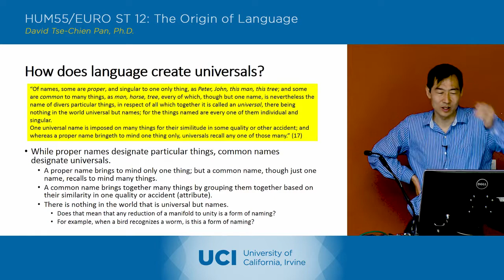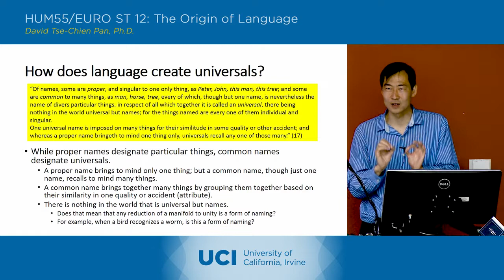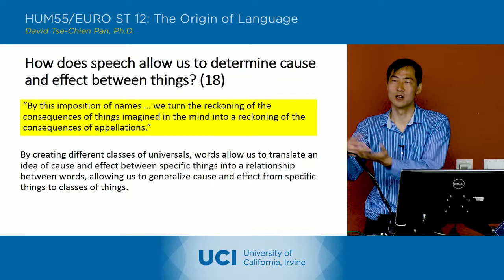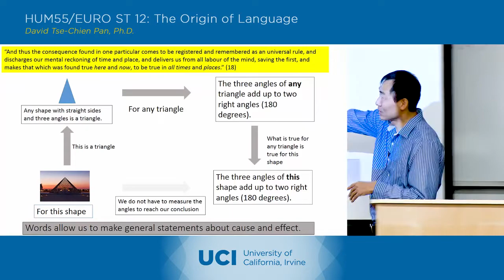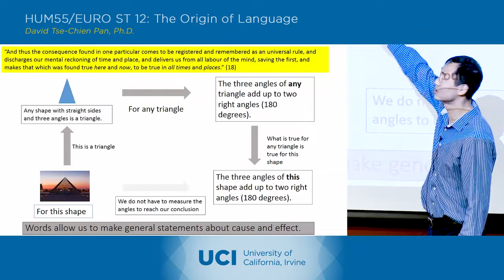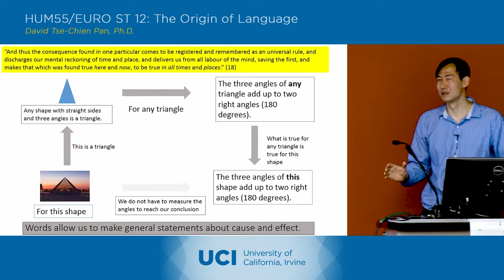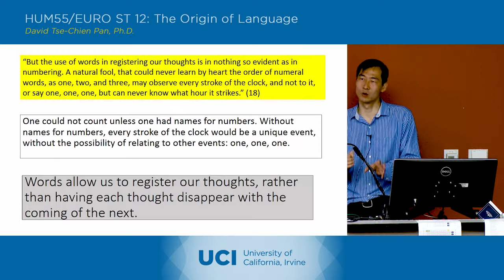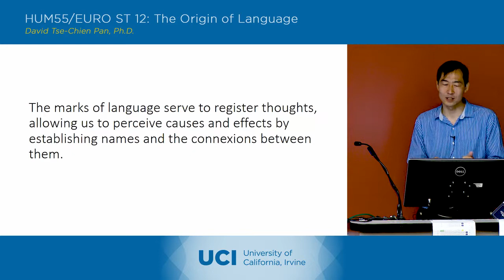The Origin of Language - 2-4 - Thomas Hobbes - Lecture